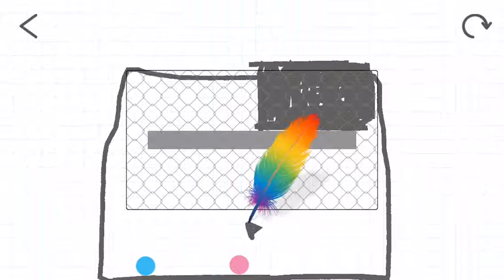Brain Dots 248